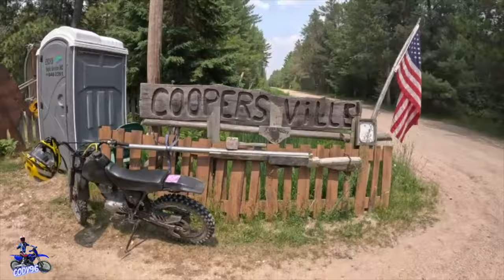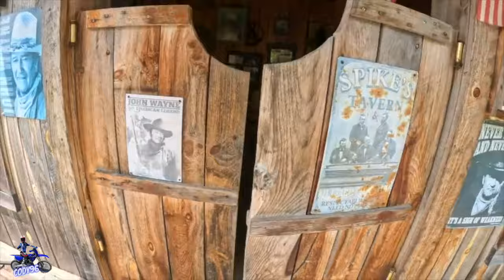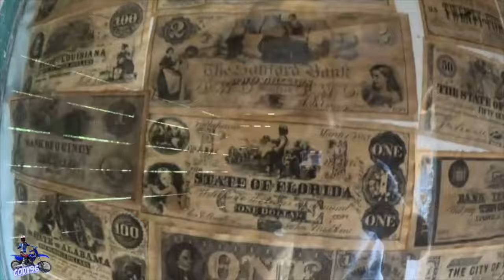Northern Michigan dirt bike trip pt3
The trip was one for the books. We got to explore a sweet little town deep in Northern Michigan. There was alot of cool abandoned building there to check out.